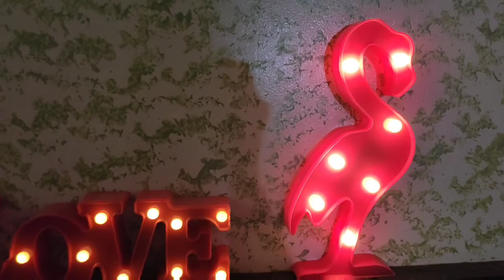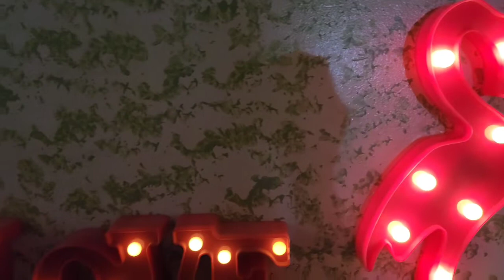Amazon Home Decor start Rs 400 | How to organise rental home in budget |Amazon Home Organizer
Hello Everyone 😊

Agar sab ko ghar ko organize karne mein problem hoti hai to yeh video zaroor dekhe I hope it will be helpful for you .
Please give thumbs up👍🏻 if like also provide your valuable feedback through comments.

Products link given below :

➡️Nakoda 5 Teir organizer

➡️Home Strap multi-purpose organizer

➡️Nakoda three tier organizer

➡️ Flemingo Led Light

➡️Iron Rickshaw Home decor

➡️fb page link..@sparkymom

rental home in budget